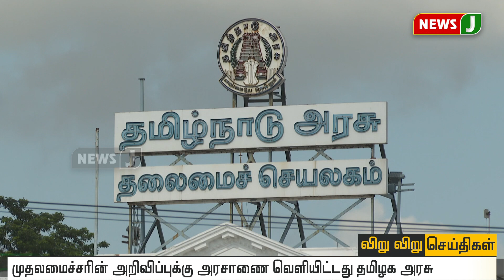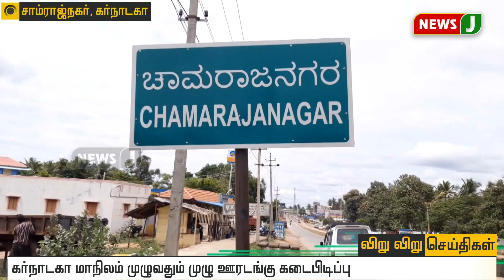விறு விறு செய்திகள் 12 PM (24-05-2020)